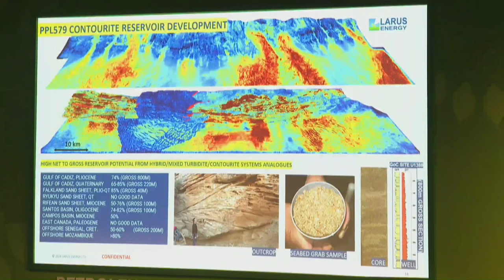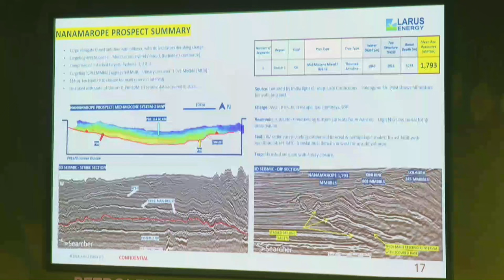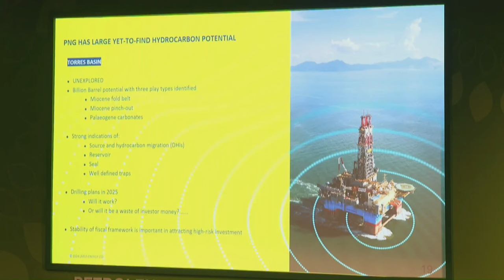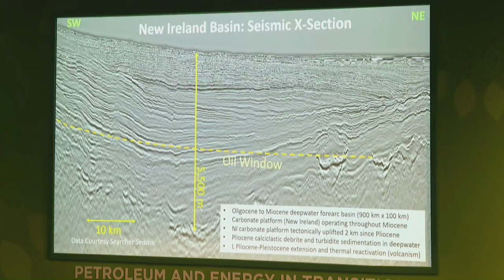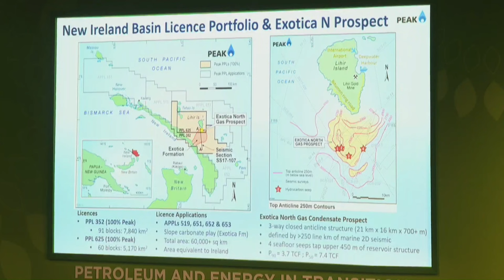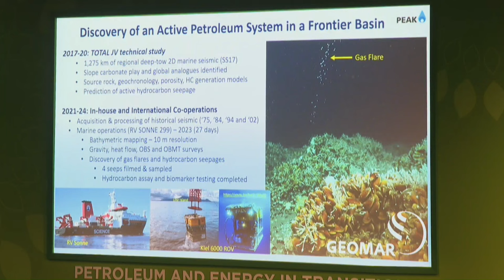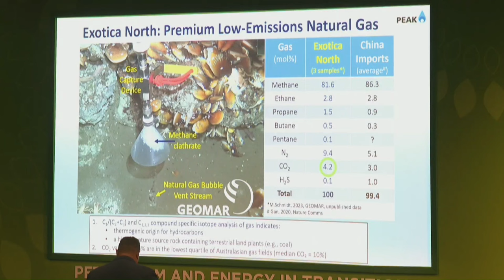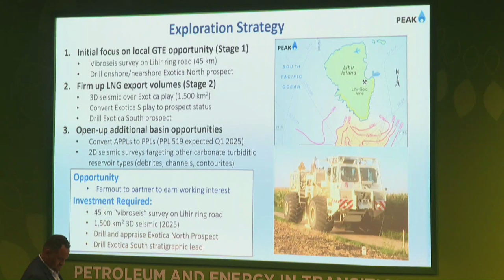EXPERTS INSIGHTS ON PNG LNG TRADES, EXPLORATIONS & POTENTIALS (Vitol, Peak Energy, Larus Energy)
Summaries of Presentations at the Petroleum and Energy Conference, Port Moresby:
00:05 Maghi from Vitol: Maghi discussed maximizing value through LNG trading, focusing on strategies to optimize profits and efficiency in the LNG market.
06:40 Introducing Managing Director of Larus Energy, John Chambers
08:16 John Chambers from Larus Energy: John Chambers highlighted oil and gas exploration in the Torres Sub-basin off the coast of Papua New Guinea. He emphasized the potential of this region as one of the LNG hotspots, discussing recent discoveries and future exploration plans.
30:40 Introducing Brent Mcinnes (Peak Oil)
31:13 Brent McInnes from Peak Oil (PNG) Pty Ltd: Brent McInnes presented on offshore natural gas exploration in the New Ireland Basin. He detailed recent significant gas discoveries, promising economic growth and energy security for the region.